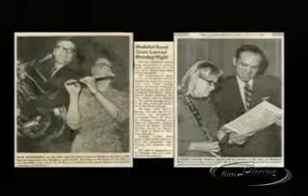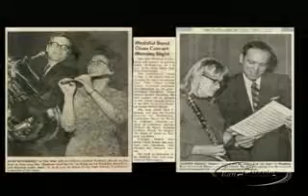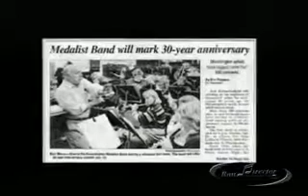2009medalist 8 amazing